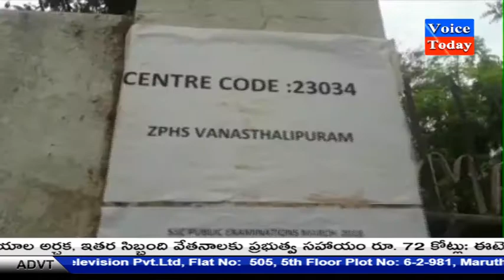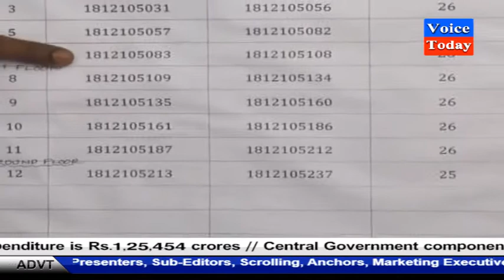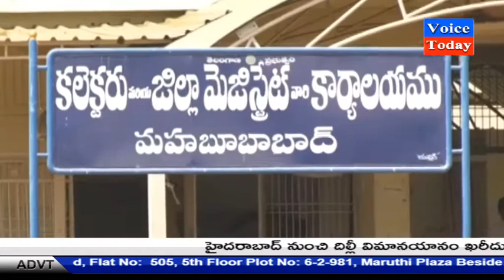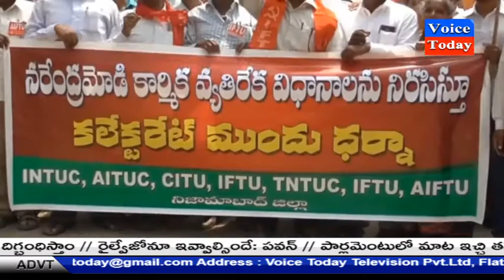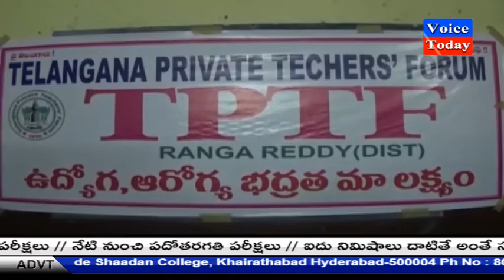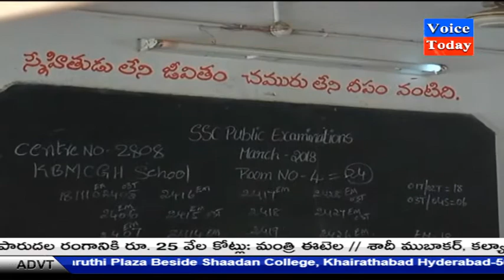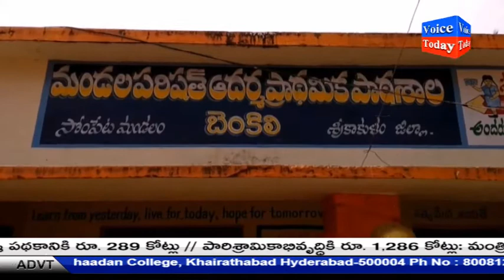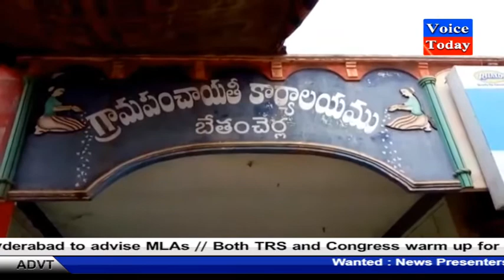Voice Today News Buliten 15-03-2018